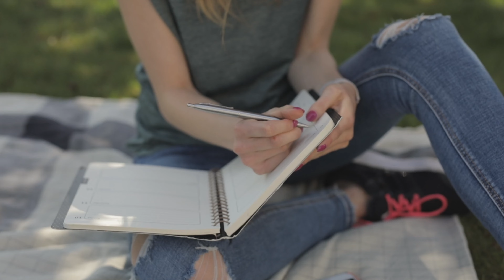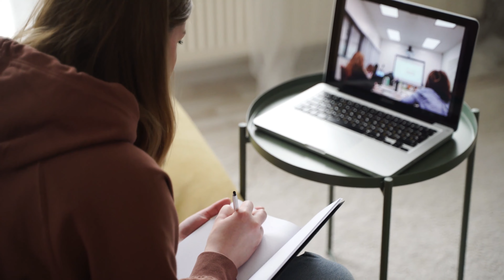If I Was a Student Again, I'd Do This 📚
It's been over 5 years since I graduated in economics from Delhi University, college. And student life was hard - hard to get right the first time.

🌟 Reflecting on the last 10 years of my life, there are many things I wish I knew and did differently. From studying for exams, focusing on the right things, and understanding how to enjoy life, these are the 5 rules and lessons I wish I'd known. Have fun! 🌞

🌷Timestamps:

00:00 Intro
00:57 Strategy 1
02:25 Here's how you can make more time
02:51 Strategy 2
03:30 Strategy 3
04:16 Strategy 4
05:19 Final strategy

Credits: Icon made by Freepik, hopstarter from @flaticon

🙏 Got something to share with me (feedback or an interesting YouTube find)? Write it in the comments below—I love hearing from this beautiful community.